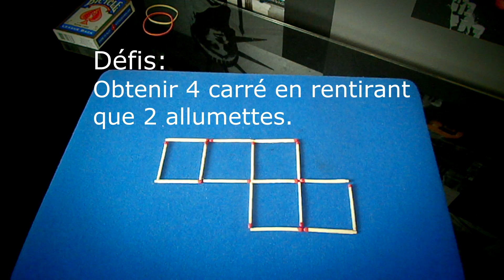Défis magique n°5 : Les carrés "Expliqué"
Un nouveau défis magique avec des allumettes !
LIRE LA DESCRIPTION SVP SA PREND 1MIN !! ☻☻☻

Mon Facebook : magiquepourtous

Mon snapchat : magiquepourtous

J'ai créer un formulaire ou je vous pose quelques questions , compléter le svp sa dure que 2min